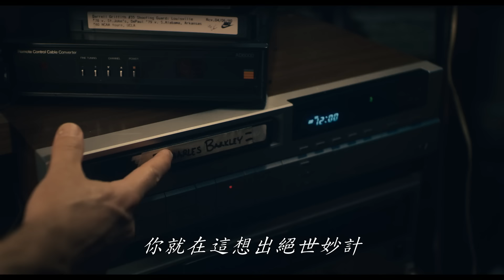《AIR》官方預告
BenAffleck 最新導演作品

《AIR》4•05 復活節 飛躍大銀幕